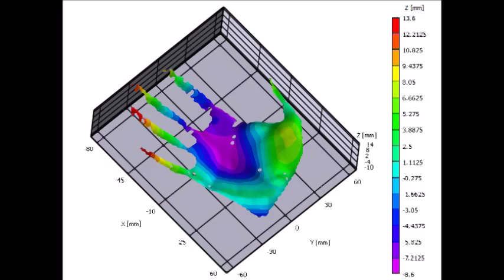Digital Digital Image Correlation (DIC)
Analyzed with VIC-3D from Correlated Solutions.